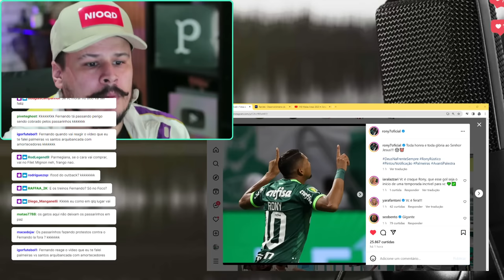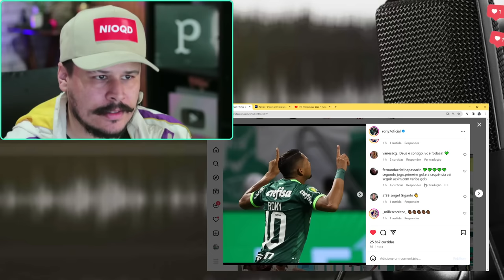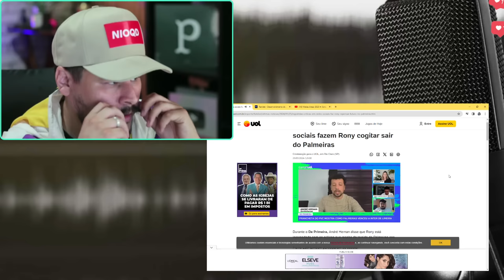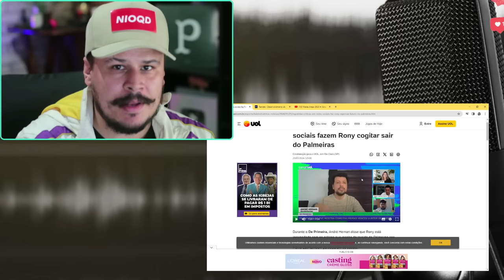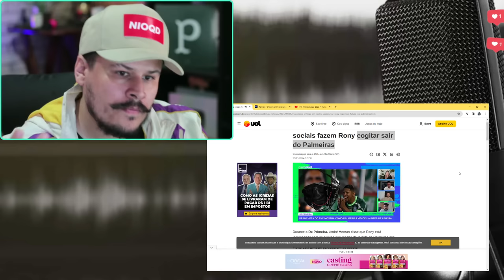O RONY PODE DEIXAR O PALMEIRAS! VAI FAZER FALTA? | INFORMAÇÃO E DEBATE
O jornalista André Hernan trouxe a informação sobre a possibilidade do Rony deixar a Sociedade Esportiva Palmeiras ainda nessa temporada. O jogador se sente incomodado com as críticas que vem recebendo e considera falta de gratidão por parte de alguns. A informação de bastidor é que se o jogador receber uma proposta ele pode deixar o Palmeiras.